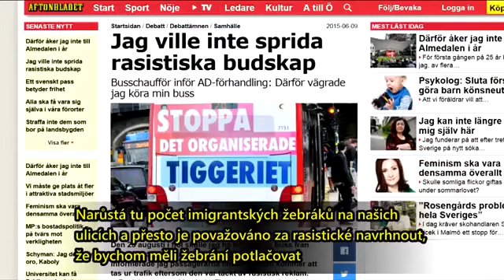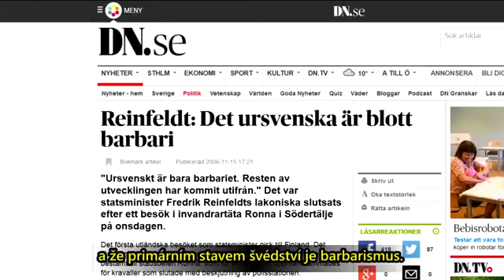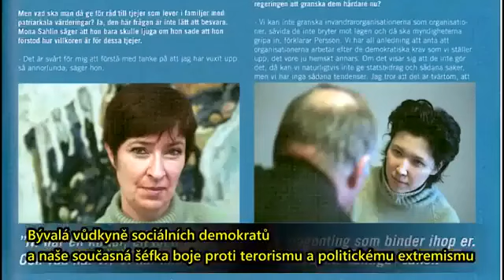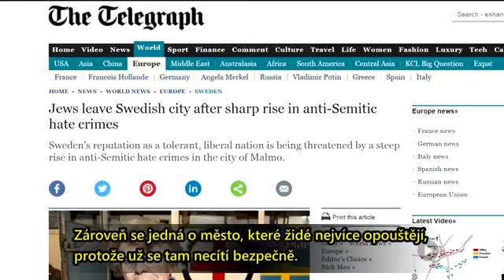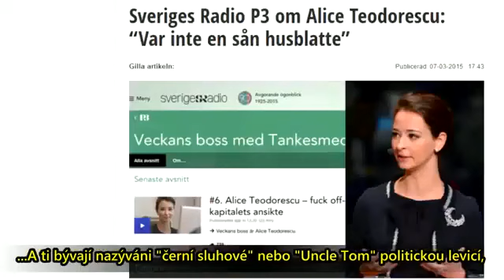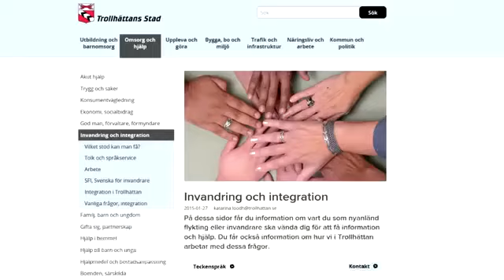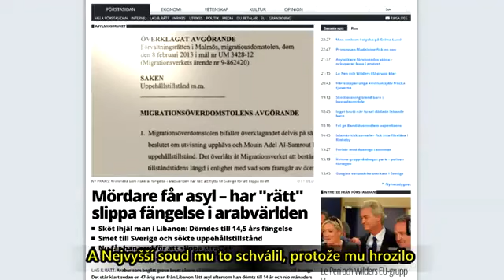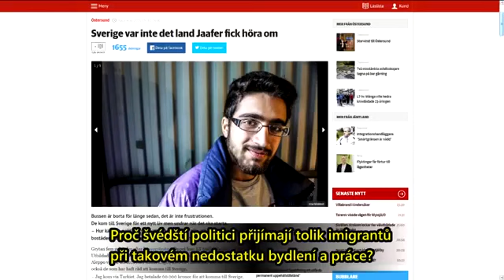Vítejte ve Švédsku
byla to krásná země, dnes je plná strachu a zla od vetřelců